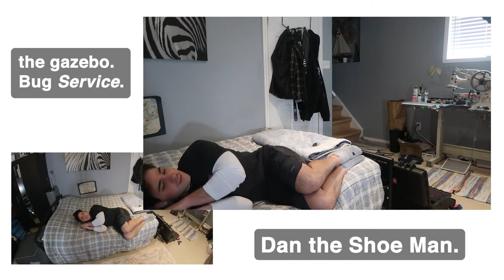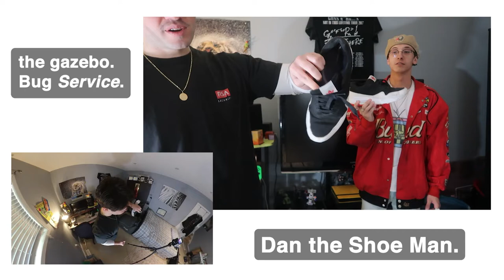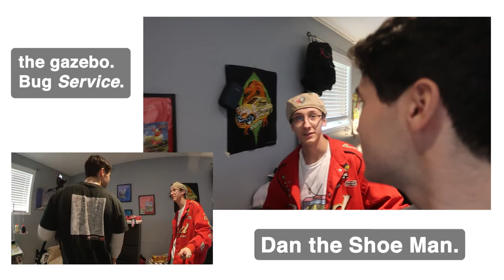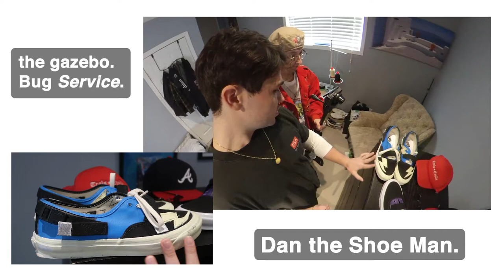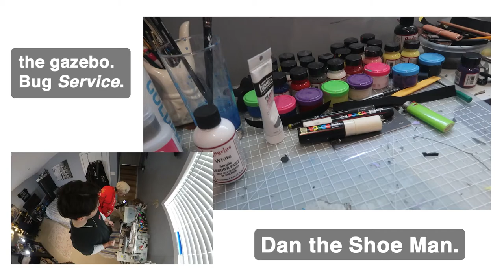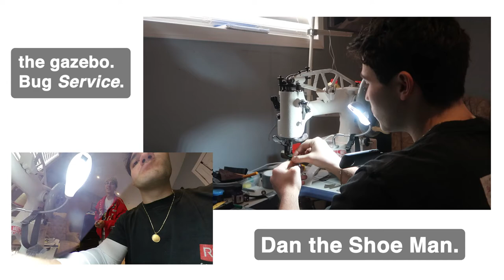the gazebo Bug Service 01 - Dan the Shoe Man - The Foundation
Sea Lion the gazebo bug takes a tour of Dan the Shoe Mans Bug Service. Dan creates custom Vans at his home studio. Check out the Man behind the shoe on the gazebo bug service.

sean snow - protector of the seven kingstons